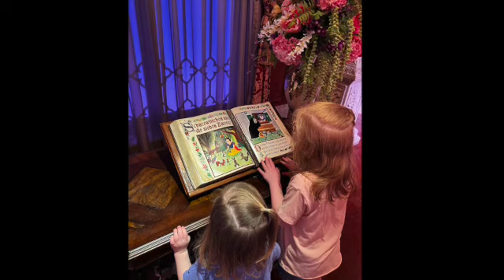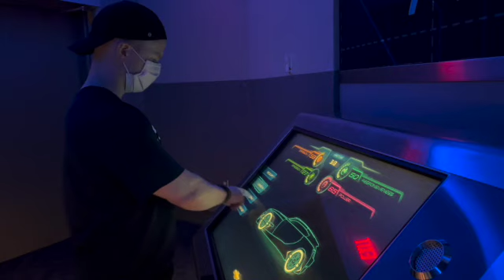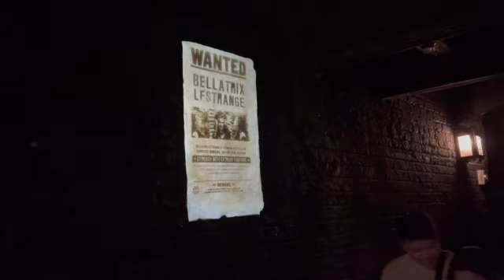Disney World 2021 SD 480p